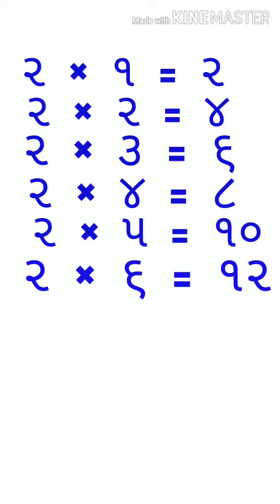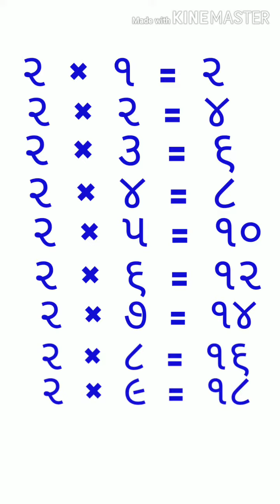2 GM MATHS TABLE 2 RAJESHREEBA ZALA